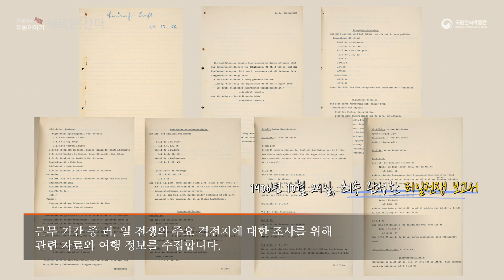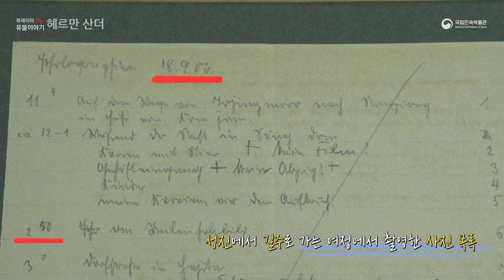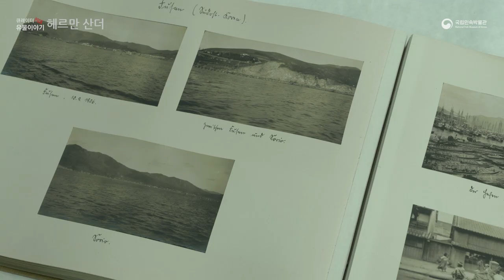큐레이터Pick! 유물이야기-헤르만 산더의 사진첩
큐레이터가 선택한 하나의 유물을 중심으로 들려주는 ‘큐레이터 Pick!유물이야기'가 시작됩니다. 이번 주제는 ‘헤르만 산더의 사진첩’입니다.

헤르만 산더는 1905년 12월 6일 동경에 위치한 주일본 독일대사관 무관으로 중 러․일전쟁의 주요 격전지에 대한 조사를 위해 1906년 9월 한국을 방문합니다. 남달리 한국문화에 대한 애정을 갖게 된 그는 1907년 3월 한국을 다시 방문하게 되는데. 그의 사진첩 속 이야기를 만나러 가볼까요?

영상 외 자세한 내용은 국립민속박물관 홈페이지 ‘독일인 헤르만 산더의 여행’전시도록에서 확인할 수 있습니다.